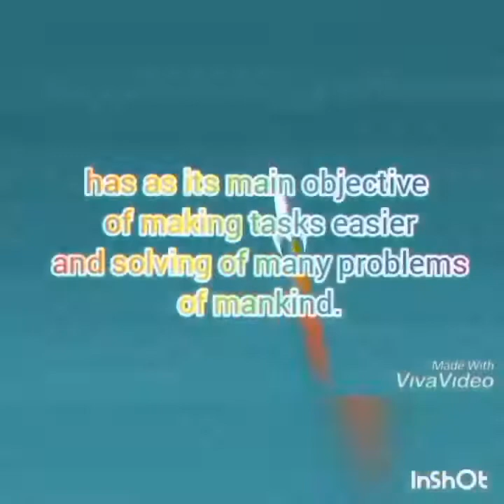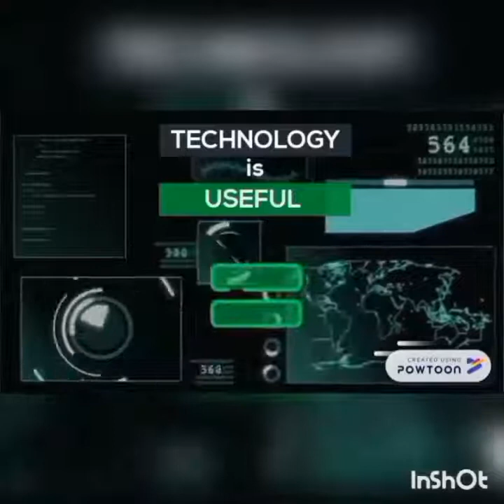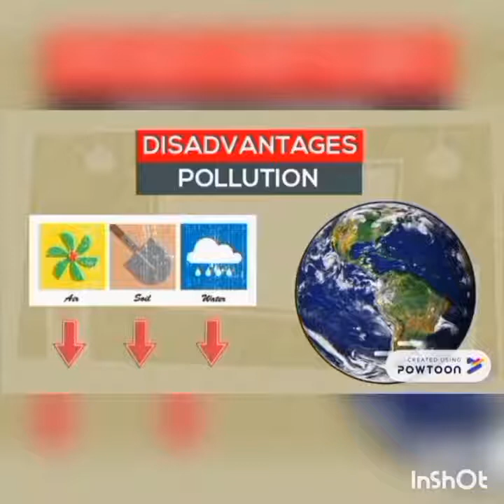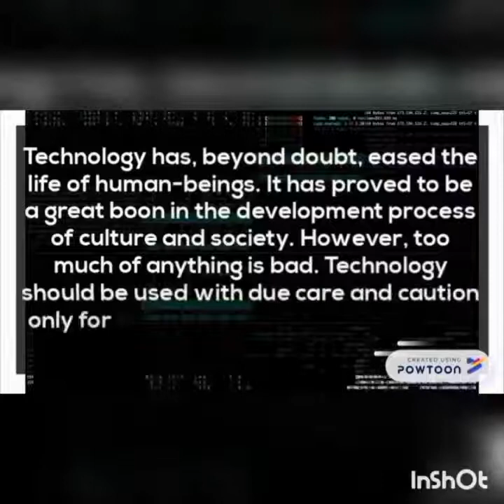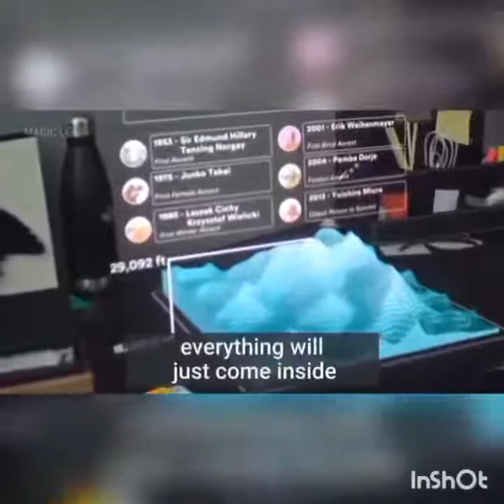Living in the IT Era Informercial (Namoro and Saulon)